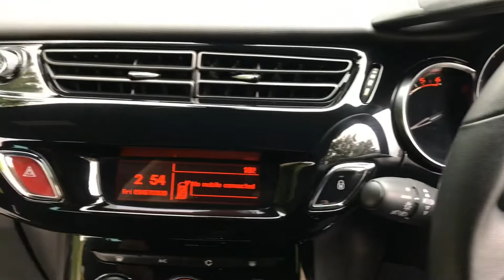Citroen DS3 1.6 e-HDI D Style Plus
TML Cars are proud to present this Citroen DS3 1.6 e-HDI Airdream D-style plus finished in dark metallic blue with grey roof and mirrors and with the upgraded Beltone black and diamond cut 17' alloys. A great looking 3 door hatchback with great economy and £0 road tax. 2 Owners from new, 2 Keys, Service history Service book 2016/14k, 2018/22k, 2019/24k, 2020/27k. Featuring - External Temperature Display, Immobiliser, Power Socket, Third Brake Light, Tyre Repair Kit, Upholstery Cloth, 1/3-2/3 split/folding seats, 17in Bellone Black Alloy Wheels, 6 Speakers, ABS with Emergency Braking Assistance, Air Conditioning, Auto Digital Air Conditioning, Bluetooth USB Socket, Centre Rear Seat Belts, Contrasting Body/Roof Colour DSign, Contrasting Body/Roof Colour DStyle, Contrasting body/Roof colour, Cruise Control with Speed Limiter, Dark Tinted Rear Windows, Daytime-Running LEDs, Deadlocks, Drivers Airbag, Drivers and Passengers Sunvisor, EBD, ESP, Electrically Adjustable Door Mirrors, Front Electric Windows with One-Touch Operation on Drivers Side, Front Fog Lights, Front Lateral and Curtain Airbags, Front Passengers Airbag, Front Seat Belt Pretensioners, Head Restraints - Front, Height Adjustable Drivers Seat, Height and Reach Adjustable Steering Wheel, High-Frequency Remote Control Central Locking, Interior Mood Lighting, Leather Steering Wheel, Plus Pack, RDS Stereo Radio/MP3 Compatible CD Player with Auxiliary Socket, Rear Isofix Anchorage Points,

Reserve this car for 100 pounds over the phone. Fully prepared and ready to drive away, subject to MOT status. Find us at Bayford, Wincanton, Somerset. BA9 9NJ. Just off the A303 on the B3081 Bayford Hill road. 10 minutes drive from two local train stations. (Gillingham Dorset and Bruton, we will even pick you up.) We'd be delighted to have your existing vehicle as Part Exchange and can offer very competitive finance packages. We're friendly, easy to deal with and above all have a reputation for customer service that means you will always have peace of mind. Free 3 Months/3,000 miles Warranty Included. All cars professionally valeted and HPI Checked. Delivery possible on any vehicle please call with your requirements.